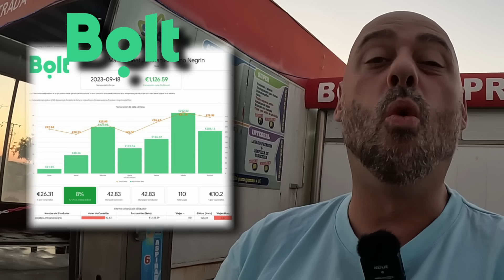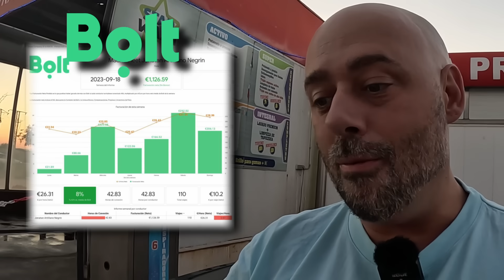¡¡DEMASIADO DINERO EN POCO TIEMPO!! - ¿Cuánto DINERO he GANADO en UNA SEMANA como CONDUCTOR de BOLT?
En este vídeo os enseño lo recaudado durante una SEMANA como CONDUCTOR de BOLT y os hago una recopilación de LOS MEJORES MOMENTOS de la semana.